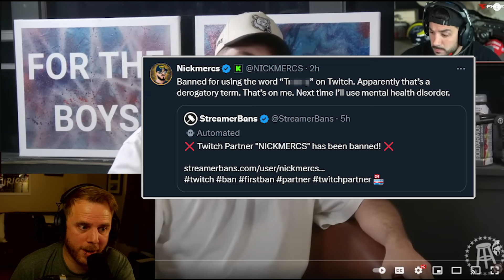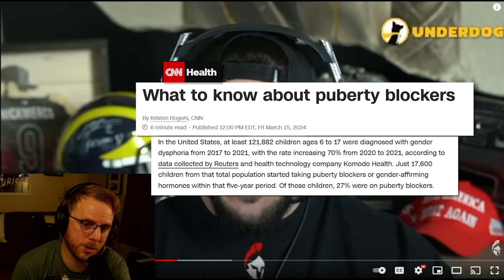Nickmercs Is Still Confused About Trans People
MAGA Debate Gets UNHINGED As Andrew Wilson Loses Full Composure